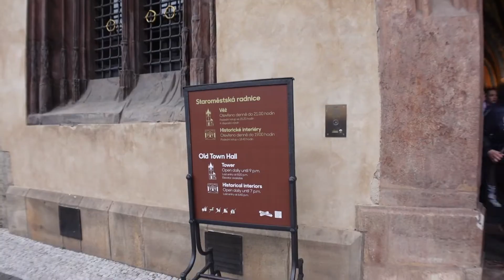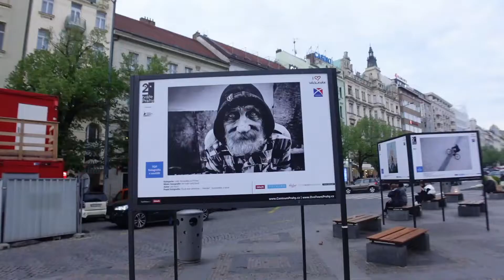Best City In Europe I Prague Vlog l Jennie Capri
I think I get why Prague has been called the moat beautiful city in Europe. This place is like a fairytale. This is a quick vlog of my first impression of landing in Prague. This is 1 of 3 videos I will be posting about my time here in Prague.